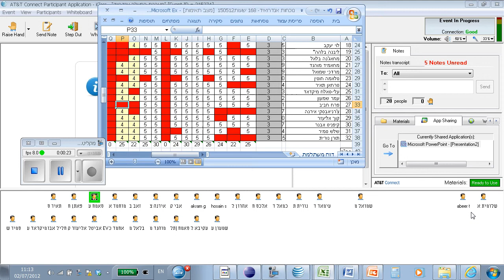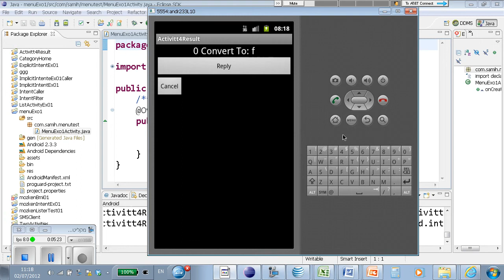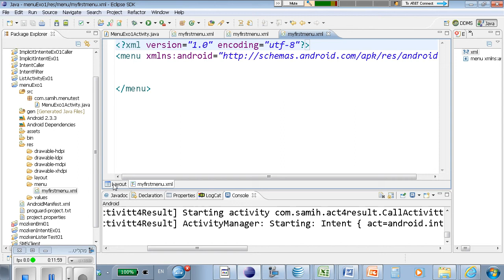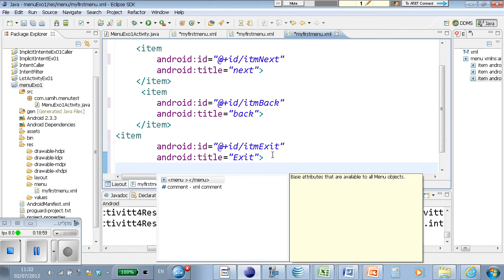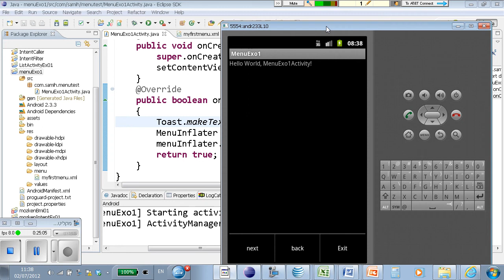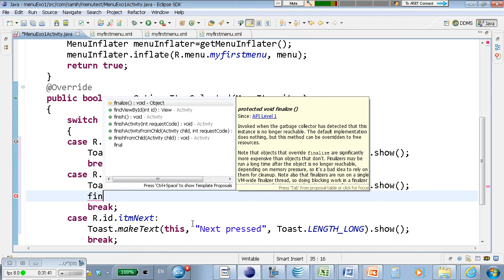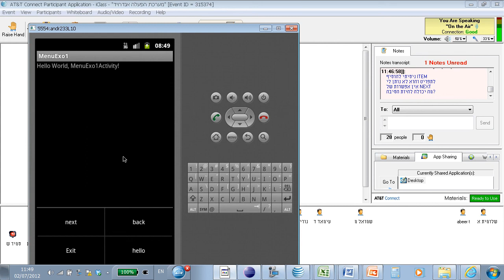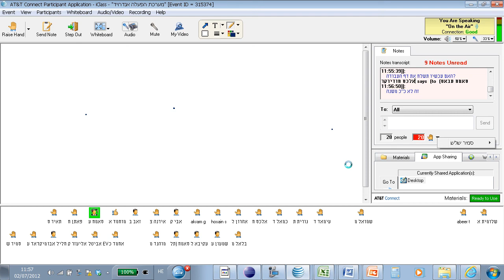mozken 020712 menu01